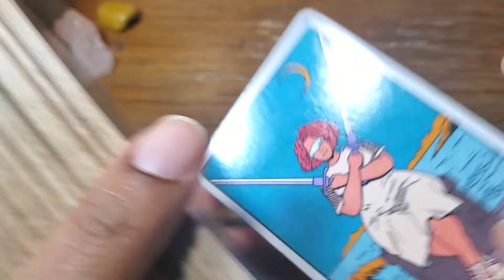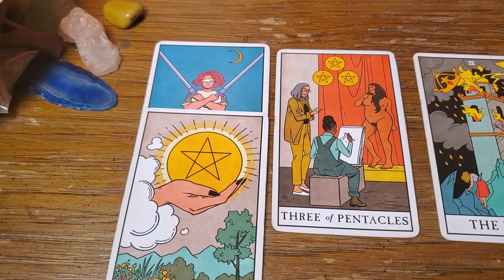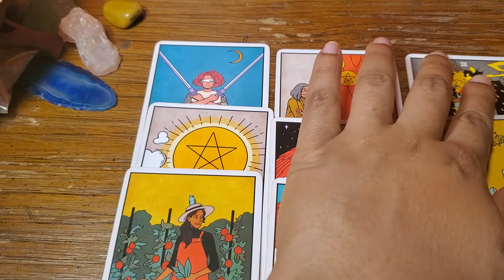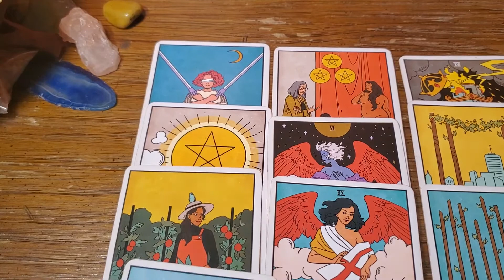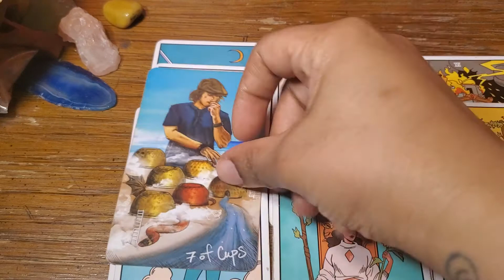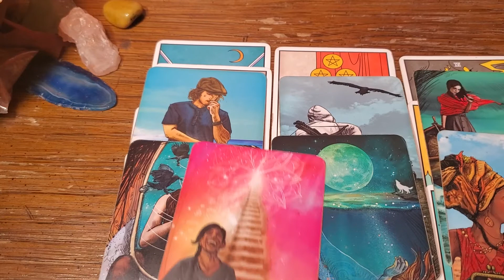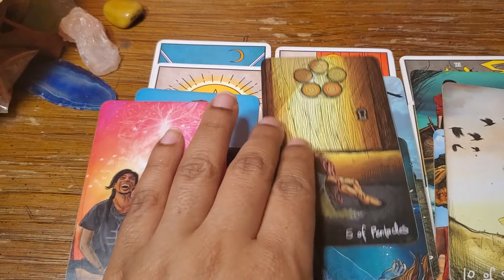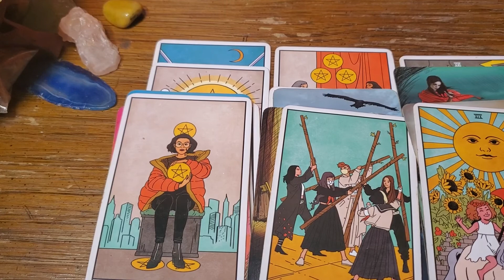Libra ♎ "I don't know if you should give them another chance" March 2021 Love Reading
libra march 2021 love reading -  libra march love tarot reading .

libra squad thanks for tuning into your march 2021 tarot reading!
 libra march love tarot reading ..